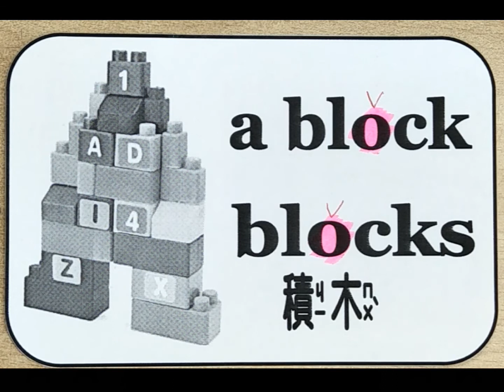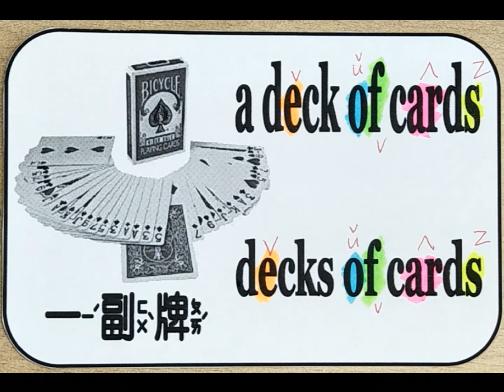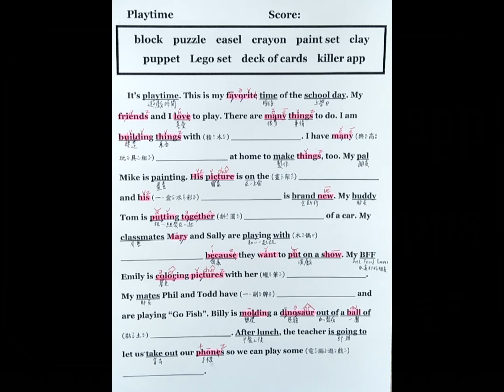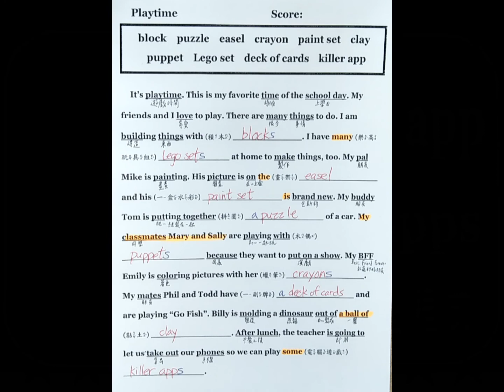Beginning Grammar Test #6 Playtime